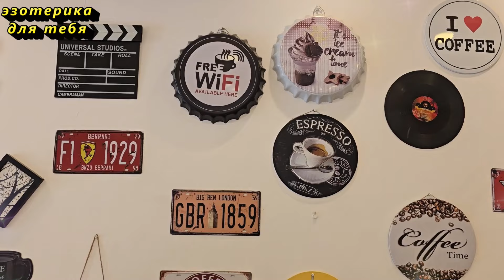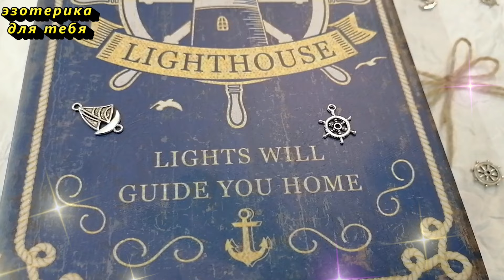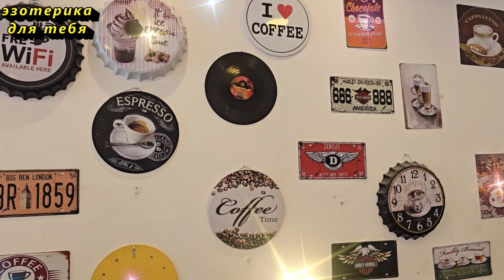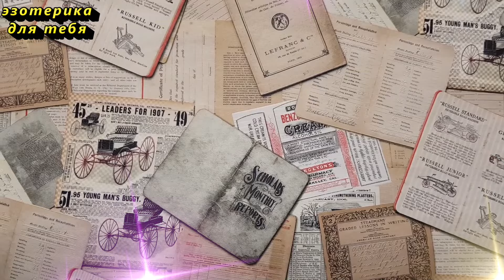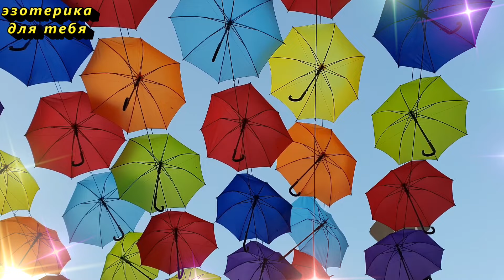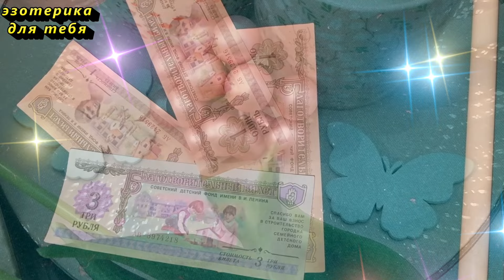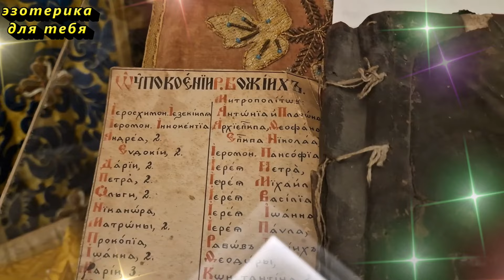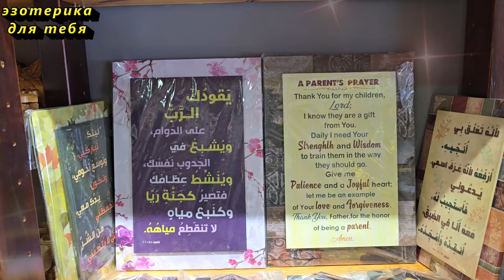Что нельзя выбрасывать, чтобы привлечь деньги. Что нужно оставить в доме по народным приметам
В этом видео вы узнаете, какие вещи нельзя выбрасывать из дома, чтобы деньги всегда были с вами. Мы также расскажем, как использование черного перца в определённом месте может заставить врагов прекратить вредить и даже прийти с извинениями. Узнайте, в какие дни нельзя мыть волосы, чтобы избежать финансовых трудностей. Эти советы помогут вам привлечь достаток и защититься от негатива. Следуйте простым рекомендациям, чтобы поддерживать финансовую стабильность и гармонию в своей жизни.
❤️Благодарность можно выразить:
 ИИТАВ